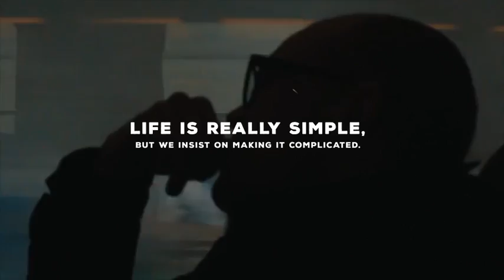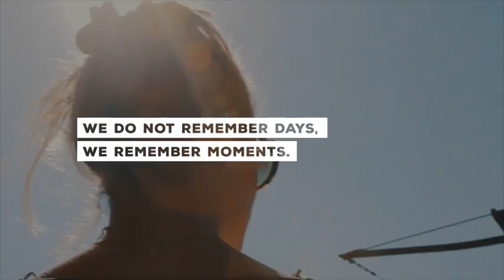Creative Titles-After Effects Template Videohive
Resolution: 4k and Full HD
    Video Footages used in Preview are not included
    Music is not included: Future Bass by butterflystudio